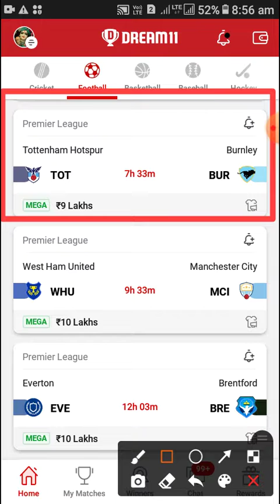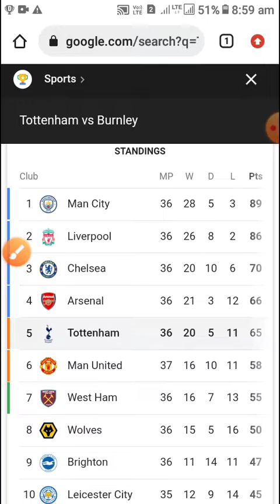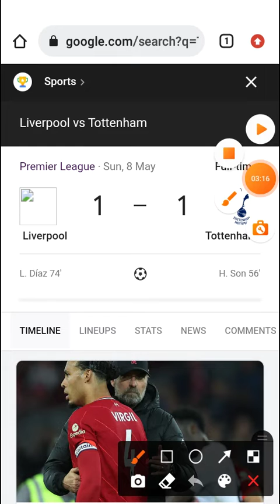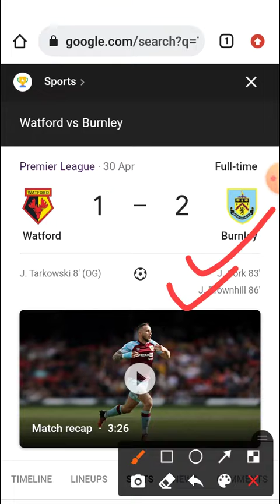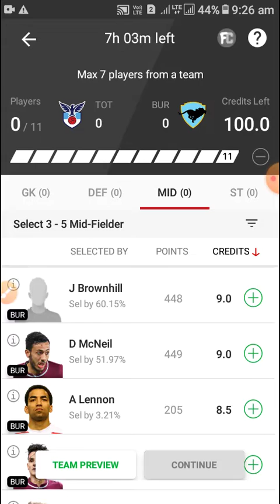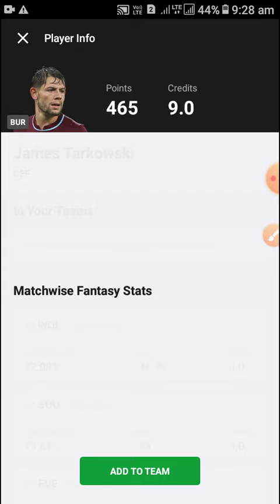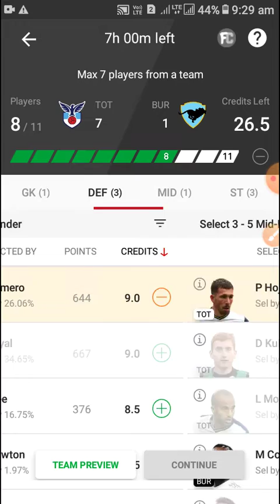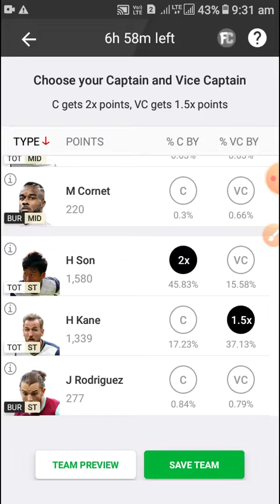TOT vs BUR dream11 prediction | TOT vs BUR dream11 team | TOT vs BUR football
Signup Code👉SANDEEP11